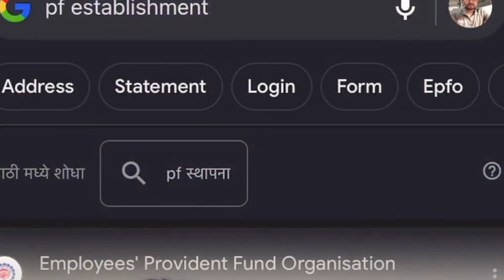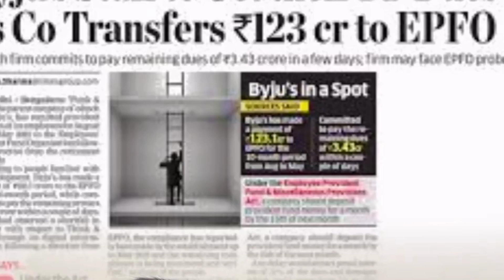कंपनीने आपला EPF जमा केला की नाही? कसे चेक करावे ? EPF not deposit by company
नमस्कार मित्रांनो

तुमच्या पण पगारतुन पीफ कापला जातो पण कंपनीने तुमच्या पीफ अकाउंट ला पीफ जमा नाही केल्यास तूम्ही
EPF.etabshliment.serviec  चेक करावे

pf not deposit by employer complent letter
what happens if pf is not deposit by employer on time
complent against company for not paying pf
pf not deducted from salery
how to check EPF contribution deposit by employer or not
pf amount deducted but not deposit
penaulty for non deduction of pf

Ravindra Dhole official YouTube channel